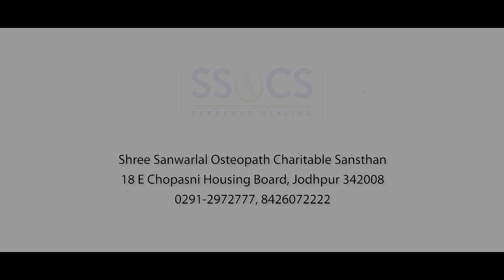7 दिन में Excellent Result | Happy Patient Ranjeet Joshi Advocate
Happy Patient Ranjeet Joshi advocate, Jodhpur, Rajasthan

■ हमारा पता:
श्री सांवरलाल ऑस्टियोपैथ चेरिटेबल संस्थान, नारकोटिक्स कंट्रोल ब्यूरो के पास,  18 ई, चौपासनी हाउसिंग बोर्ड, जोधपुर

■ ओपीडी समय:
प्रातः 9 बजे से 1 बजे तक
        2 से सायं 5 बजे तक

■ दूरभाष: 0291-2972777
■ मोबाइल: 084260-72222